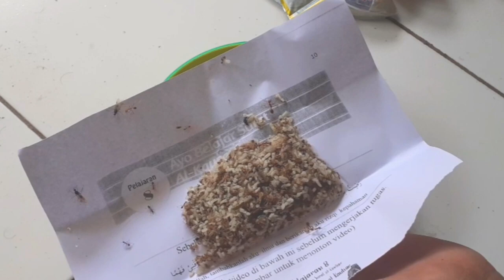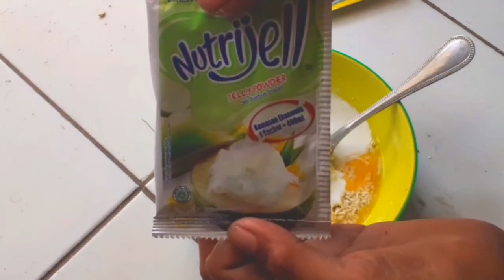AROMA KELAPA MUDA GACORKAH ⁉️ MANCING IKAN MAS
Salam jumpa kembali sobat mancing kali ini saya akan meracik UMPAN untuk mancing ikan mas bahanya mudah di dapat adapun bahan" sbb :

➡️ umpan bondon 1 bungkus
➡️ santan kara 1 bungkus
➡️ telor ayam 1 butir
➡️ nutrijel kelapa muda 1 bungkus
➡️ kroto secukupnya
➡️ deho 50 gr/bungkus uk ikan 456
      deho 20 gr/bungkus uk ikan123

Semua bahan di campur lalu bungkus menjadi 2 plastik kemudian kukus 10 menit ,Pemakaian deho setelah umpan di kukus

Video ini hanya rekomendasi dan hiburan tanpa setingan tidak ada yang memaksa sobat untuk mengikuti racikan di video ini bila ingin mengikuti lakukanlah dengan suka hati .

Sukses mancing di kolam itu
1.lapak
2.umpan
3.piranti pancing
4.skill
5.keberuntungan

Bila mancing masih suka zonkk mungkin salah satu yang di atas masalahnya

Mancinglah dengan bahagia hilangkan stigma buruk tentang memancing,mancing bukan hanya menang atau kalah ,bila hanya ingin dapat ikan banyak belilah ikan di pasar.

Salam satu hoby jangan lupa bahagia